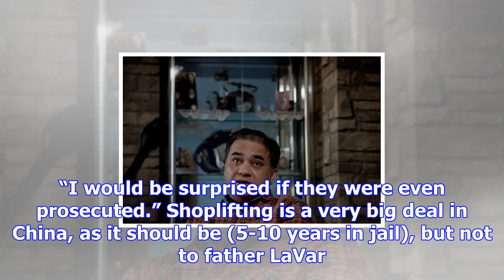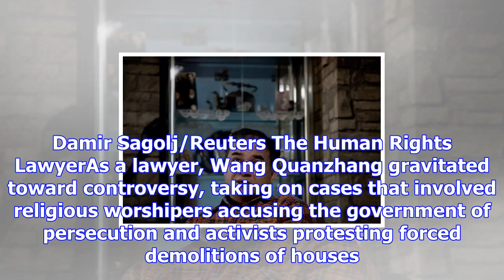Trump says he helped free u.c.l.a. players in china. critics ask, what about activists?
The college basketball players, from left, Cody Riley, LiAngelo Ball and Jalen Hill at a news confer...